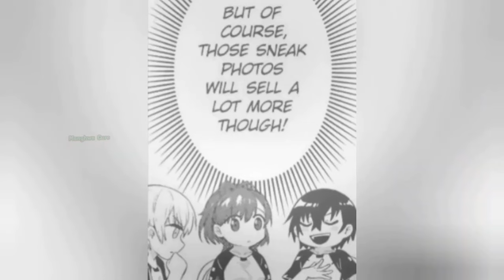[Manga Dub] Betrayed by wife, Reincarnated as OverPowered Evil Lord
Name : At the End of the Video...
Join membership for Exclusive Benefits.

Chapters:
0:00 Part 5
16:37 Part 6

MANGA
recap
summary
Manga recap
manga summary
manga capped
manga cap
manga recaps
mangacaps
mangas
recap manga,
mangacapped,
animerecaps,

*** All the pictures belong to the Respective Authorities and Manghwa Cure doesn't own any right to them ***